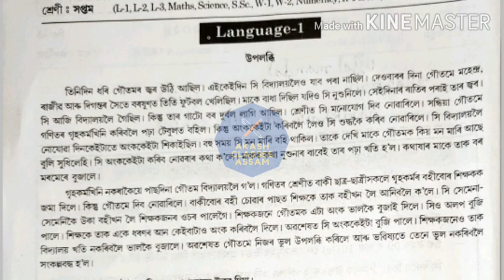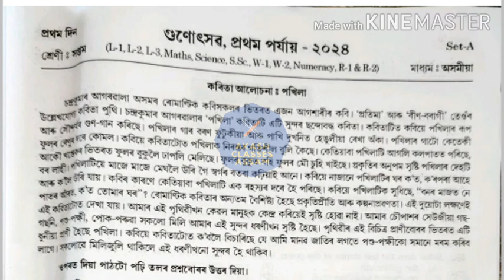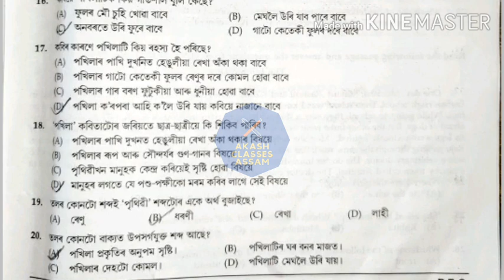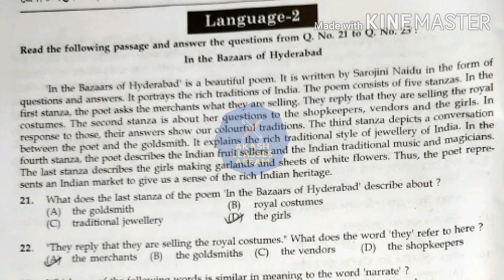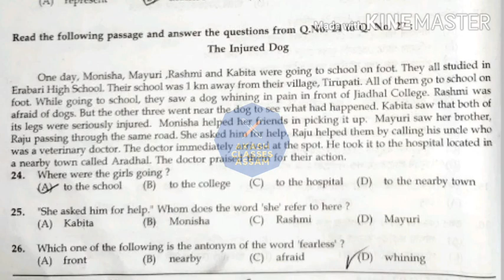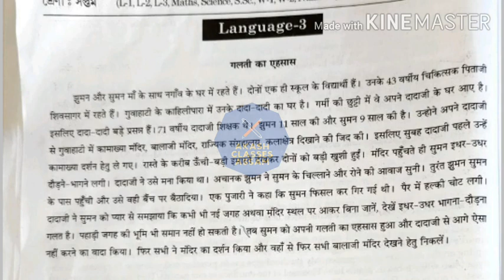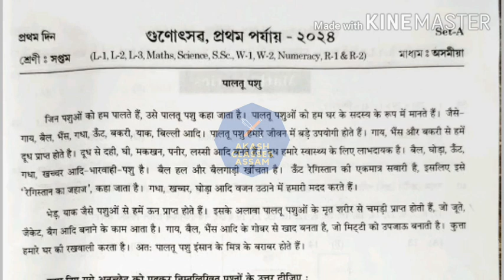L1, L2,L3 class VII Gunotsav 2024(1st Phase) গুণোৎসৱ 2024(প্রথম পৰ্যায়) L1, L2, L3 প্ৰশ্নকাকত সমাধান